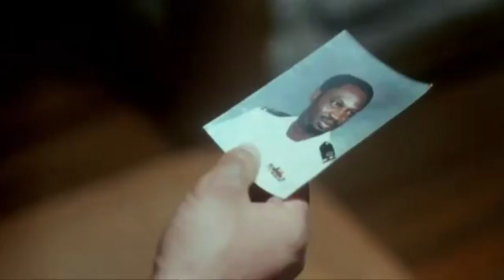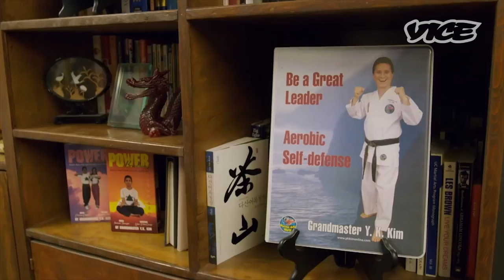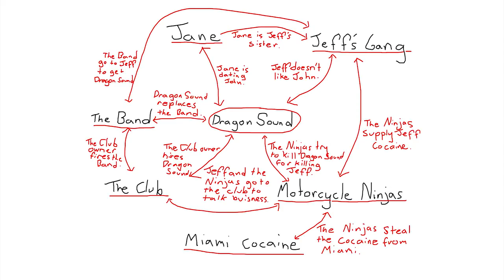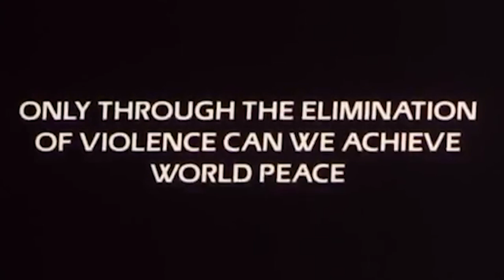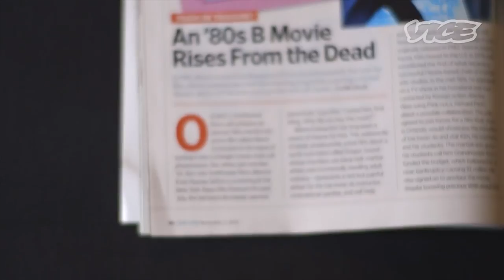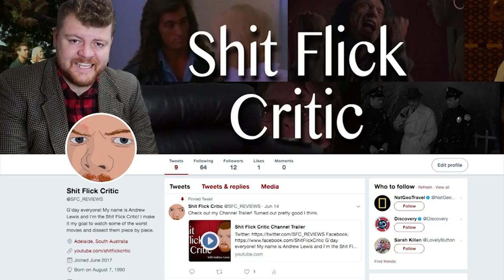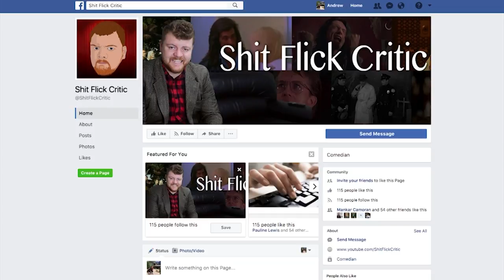SFC Reviews - Miami Connection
If I had of told you that there was a movie released in the 80’s about a martial arts synth rock band that by night, fought a group of cocaine stealing motorcycle ninjas, I bet you think it would be too good to be true. Well it’s true, but it ain't good, It’s Miami Connection.